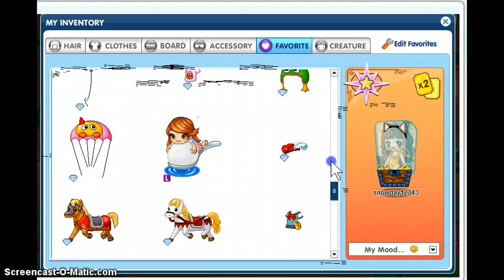FANTAGE ACCOUNT RERVIEW